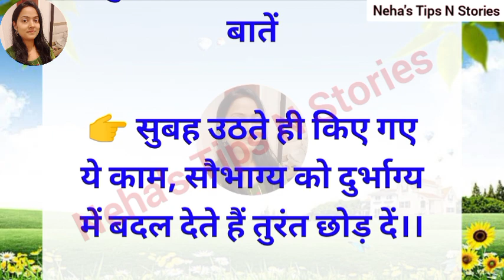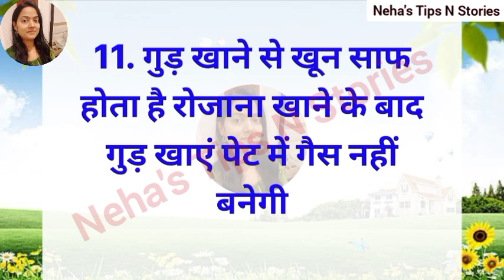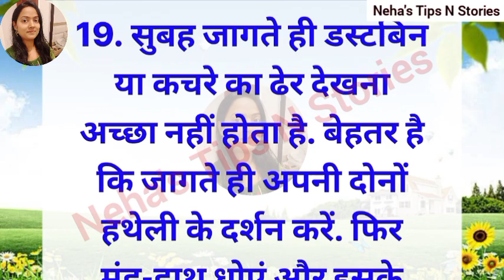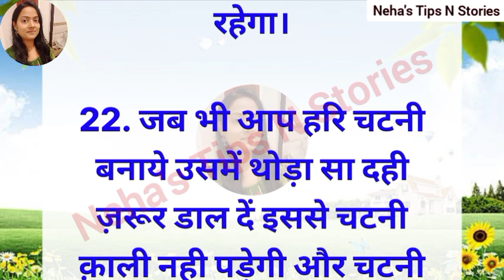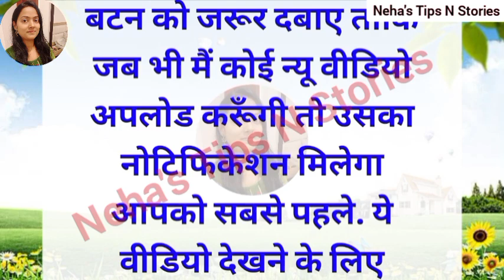केवल महिलाएँ ही सुने | ध्यान रखने योग्य जरूरी बाते-26 | lessonable quotes |motivational quotes#viral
काम काम आने वाली बहुत ज़रूरी बातें-34 | ज़रूर सुने | Very Important tips#lessonablequotes#motivationalline
काम आने वाली बहुत ज़रूरी बाते-40 | किचन का काम अब होगा मिनटों में Viral Kitchen Tips-40 | health tips | viral video kitchen tips and tricks | vastu shastra | viral tips | gharelu nuskhe | lessonable quotes

Viral kitchen tips
स्वस्थ रहने के नियम जवान रहने के नियम बहुत ही काम के टिप्स घर काम आने वाले टिप्स

बहुत ही कमाल के टिप्स / रोज़ काम आनेवाली बाते / Amazing kitchen hack amazing kitchen tips यह वीडियो सामान्य प्रक्रिया के लिए बनाई गई है कोई भी बीमारी हो तो अपने डॉक्टर से पहले देखाए ।

धन्यवाद 🙏